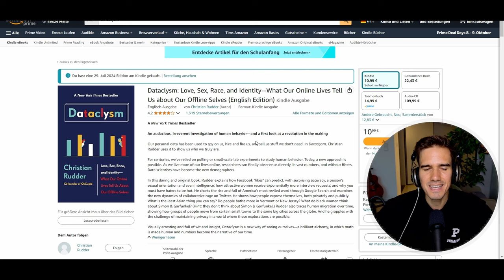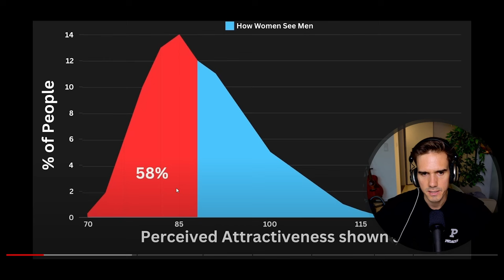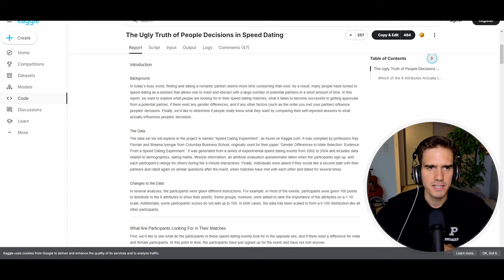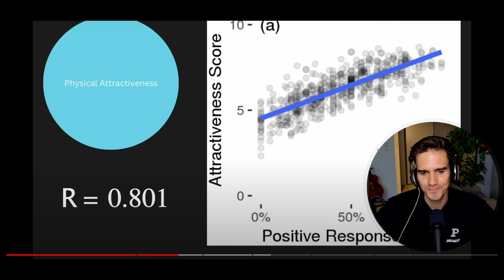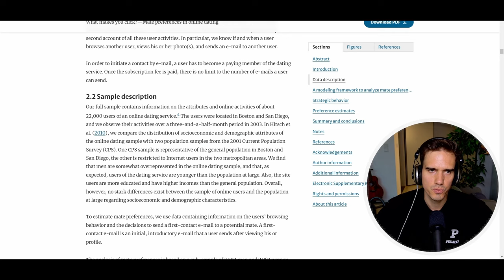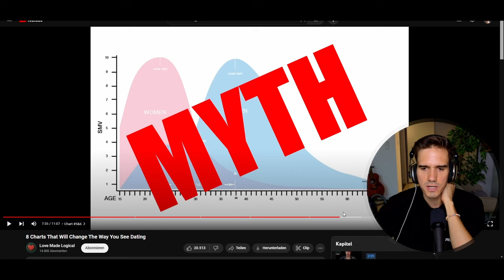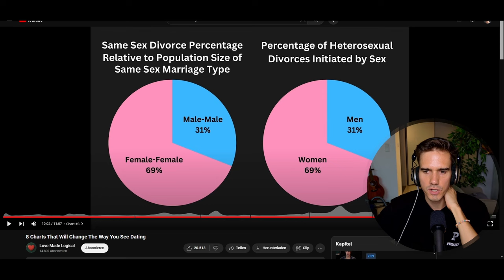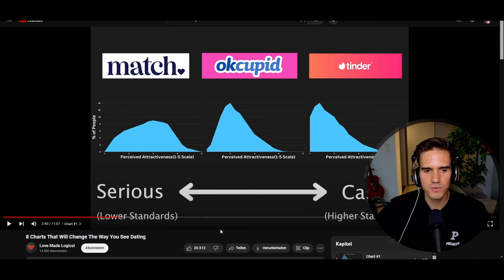DIESE FAKTEN musst du als Mann über das Dating in der heutigen Zeit kennen ...